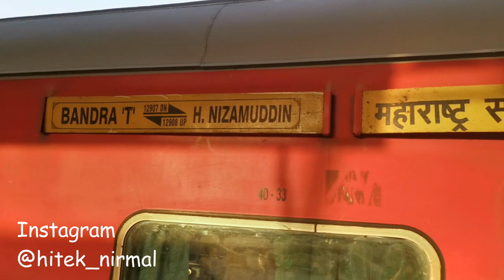12907 Maharshtra sampark Kranti express Full Journey | Mumbai to Delhi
This video is about Mumbai to Delhi from 12907 Maharashtra Sampark Kranti Express that has daily run between daily and Mumbai. This is a nonstop train and has only 3 stops between Mumbai and Delhi one of which is a part of Mumbai itself that is Borivali. OTHER TWO STOPS ARE Vadodara in Gujrat and Kota from Rajasthan.